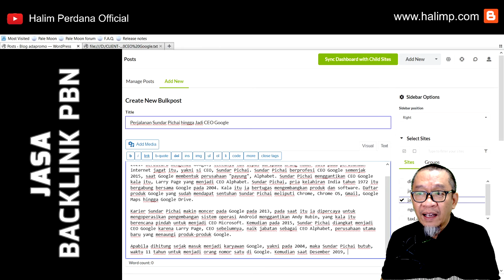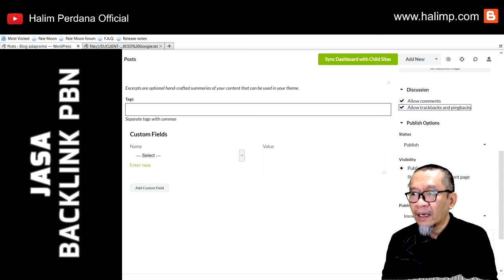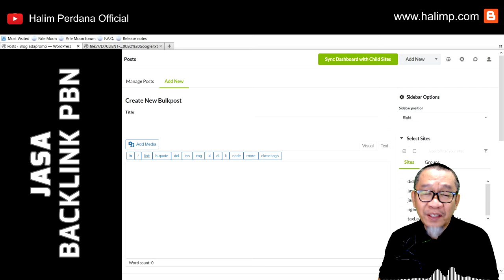Cara Menggunakan Imacros Multi Website PBN | Cara Optimasi Multi Web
Cara Menggunakan Imacros untuk membangun multi website PBN yang digunakan sebagai media backlink situs sendiri maupun situs orang lain.

Seperti apa cara menggunakan script imacros multi PBN ?